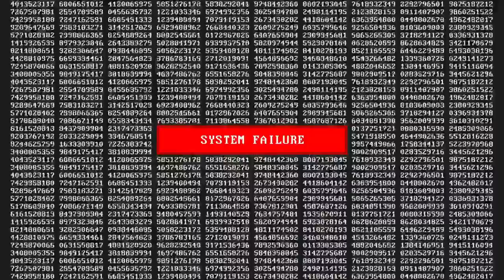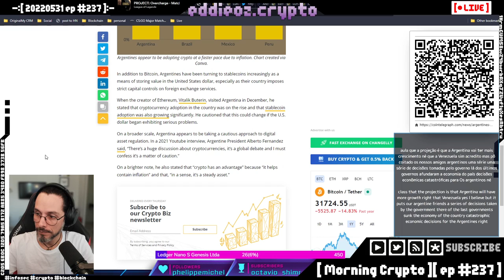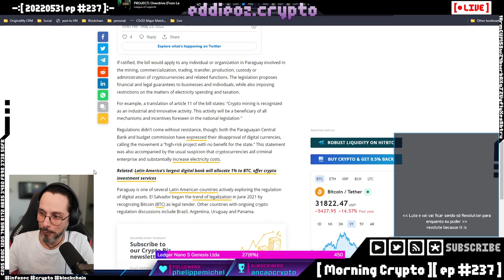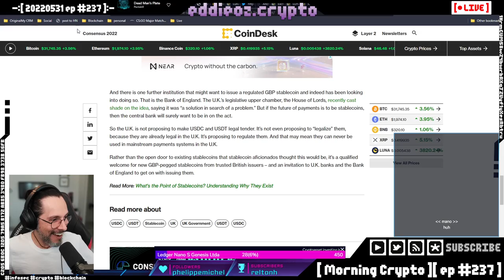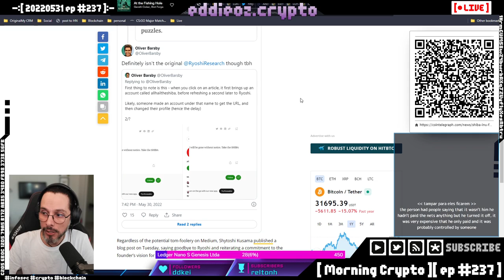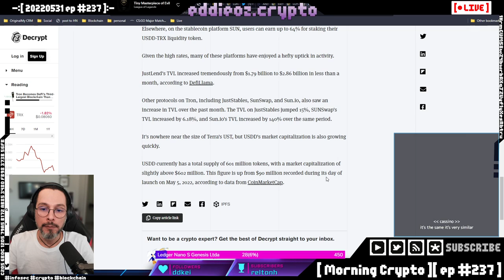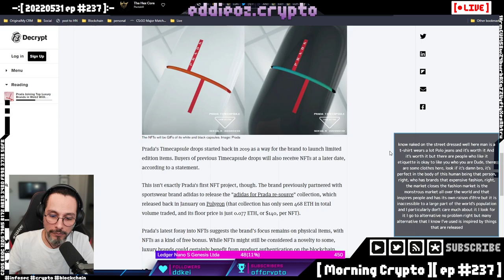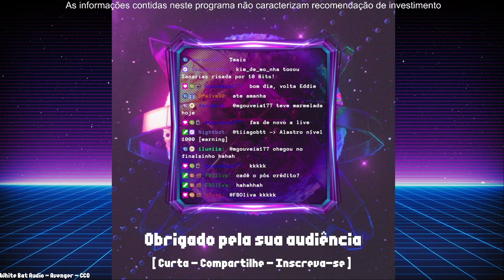[ Morning Crypto ][ ep #237 ]: Argentina, Paraguai, Coreia do Sul, Russia, Hacks, Shiba haha, Luna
[ CONTEUDO ]

*   Argentina

*   Paraguai

*   Rússia

*   Hacks

*   Shiba haha 🤷‍♂️

*   Luna

*   Tron

*   Cardano

*   Ethereum

*   Patrono Elong Musk